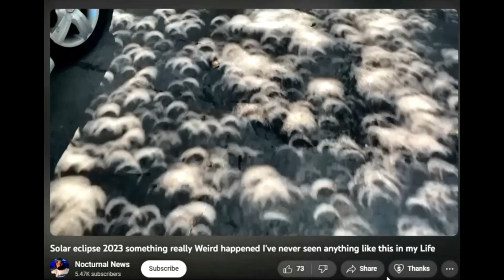Strange Shadows appear from the Ring of Fire eclipse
Video sources, Last video clip used at the end was from Nocturnal News Full video can be seen other images from the internet